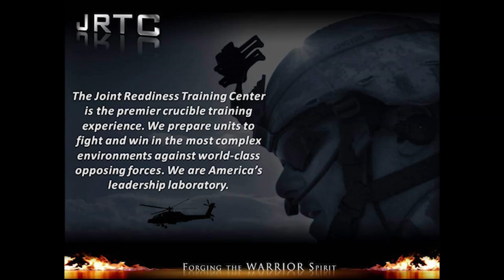028 S11 Ep 04 – OPFOR & BLUFOR Employment of EW on the Modern Battlefield w/MAJ Plante & CW2 Lehr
The Joint Readiness Training Center is pleased to present the twenty-eighth episode to air on ‘The Crucible - The JRTC Experience.’ Hosted by the Commander of Ops Group (COG), COL Matthew Hardman. Today’s guests are the cyberspace electromagnetic activities (CEMA) cell’s officer-in-charge (OIC), for JRTC’s Plans / Exercise Maneuver Control, MAJ Luke Plante (Zulu 88) and one of JRTC’s opposing force’s senior members of their information warfare cell for 1st Battalion (Airborne), 509th Infantry Regiment, CW2 Christian Lehr.

1-509th IN BN is the opposing forces unit for the Joint Readiness Training Center, the infamous “Geronimo.” The information warfare cell coordinates and executes the collection of tactical information, assurances that their information is valid, spreading of propaganda or disinformation to demoralize or manipulate the rotational training unit and the replicated civilian population, undermining the quality of the RTU's information, and denial of information-collection opportunities to the RTU as well as impede operations within the electromagnetic spectrum. Information warfare is closely linked to electronic warfare, psychological warfare, and cyberwarfare. EW is designed to deny the RTU the advantage of—and ensure friendly unimpeded access to—the EM spectrum. Psychological warfare that focuses on influencing the opinions, emotions, attitudes, and behavior of the RTU. Cyberwarfare attacks computers, software, and command & control systems of the RTU, multinational forces, and replicated civilian population.

Cyberspace electromagnetic activities (CEMA) is the process of planning, integrating, and synchronizing cyberspace operations and electromagnetic warfare in support of unified land operations (ADP 3-0). By integrating and synchronizing cyberspace operations and EW, the RTU gain an information advantage across multiple domains and lines of operations while disrupting the OPFOR’s efforts across multiple domains. The CEMA Cell for P/EMC acts as the higher headquarters for the RTUs’ CEMA elements and/or efforts.

In this episode we discuss how brigade combat teams prepare their battalions and companies for large scale combat operations across multiple domains through the employment CEMA and information warfare. Geronimo not only has the “home-field” advantage but also the competitive advantage of innovation by utilizing unique and tailored solutions using emerging technologies to answer various tactical problems encountered.

A reoccurring theme is the dismantling of the idea of a short-cut to unit cohesion and effectiveness. Instead, modern formations must focus on the fundamentals and being able to execute them violently across multiple domains. For staff’s these means getting “sets & reps” of the going through the entirety of mission planning and execution.

Part of S11 “Conversations with the Enemy” series.

For additional information and insights from this episode, please checkout our Instagram page @the_jrtc_crucible_podcast

and then selecting your preferred podcast format.

Again, we’d like to thank our guests for participating.

“The Crucible – The JRTC Experience” is a product of the Joint Readiness Training Center.